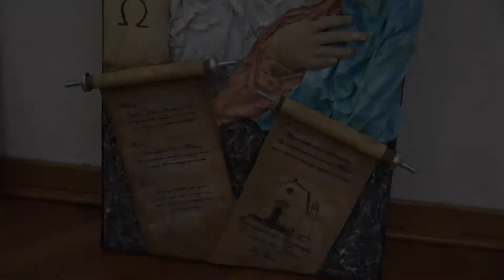Dia Diocesano do Catequista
Homilia do Sr. Bispo D. António Carrilho